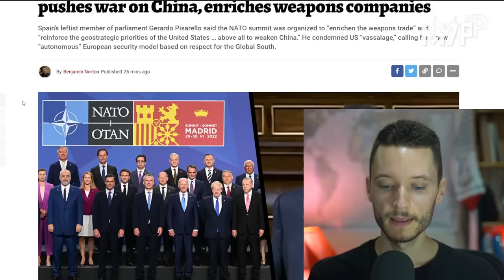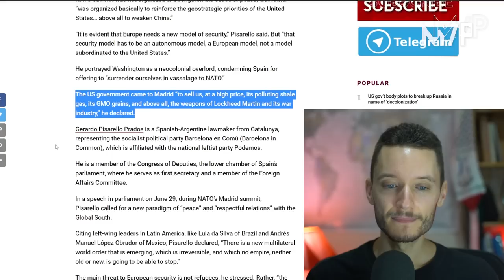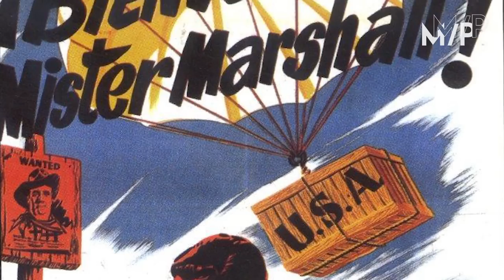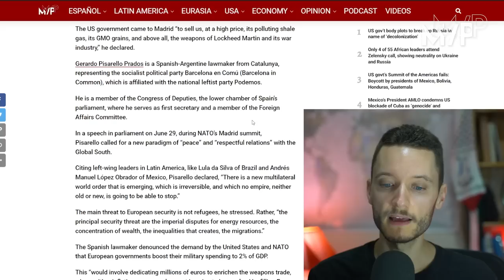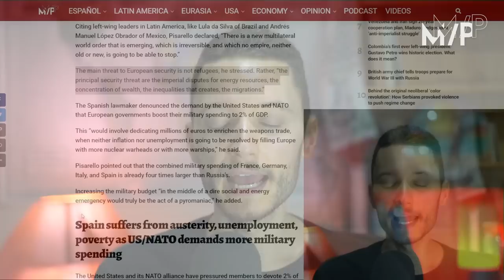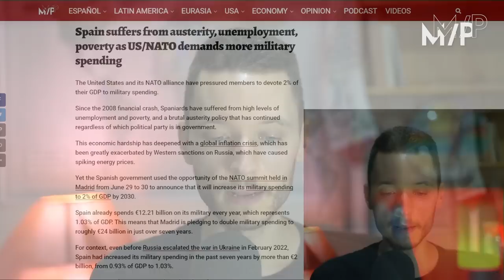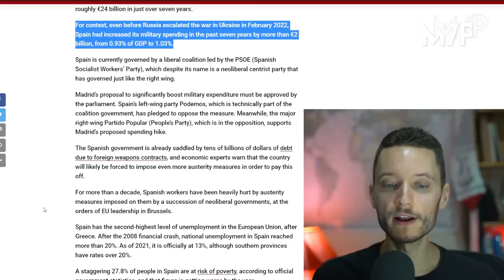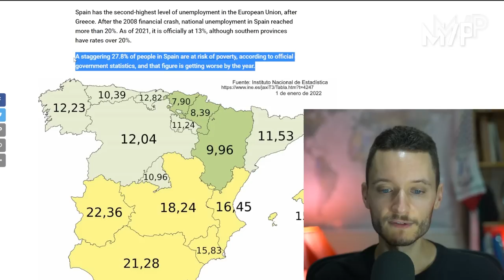Spanish lawmaker: NATO subordinates Europe to US, pushes war on China, enriches weapons companies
Spain’s leftist member of parliament Gerardo Pisarello said the NATO summit was organized to “enrichen the weapons trade” and “reinforce the geostrategic priorities of the United States … above all to weaken China.” He condemned US “vassalage,” calling for a new “autonomous” European security model based on respect for the Global South.

0:00 Intro
1:59 Highlights
3:15 Analysis
17:14 Spain's economic crisis
24:02 Full speech (with English subtitles)

|| Multipolarista ||